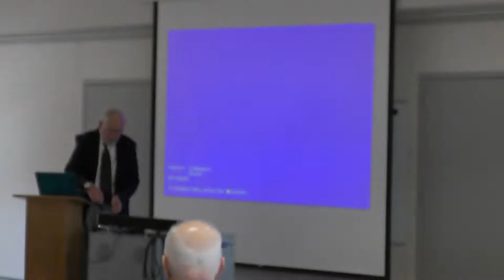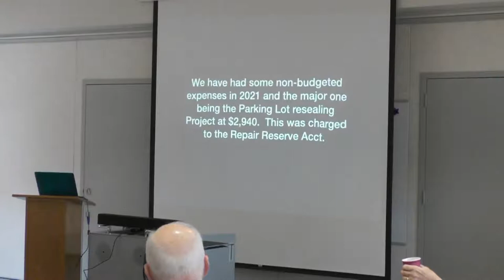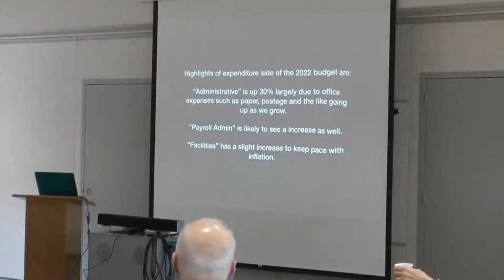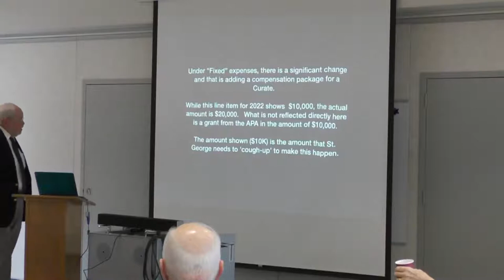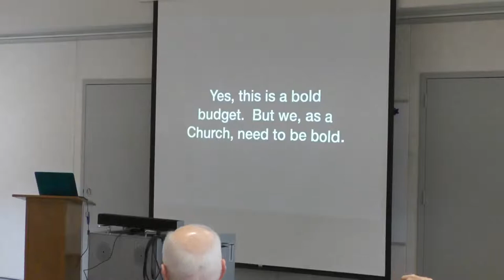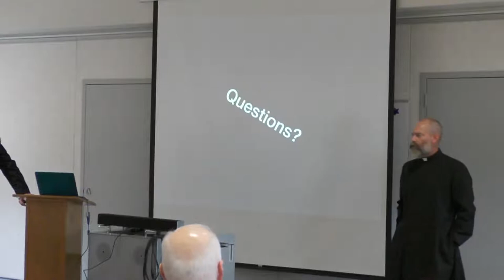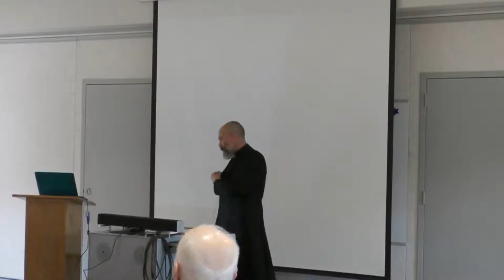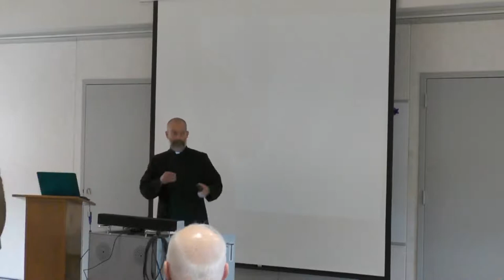Annual Parish Meeting - November 21, 2021